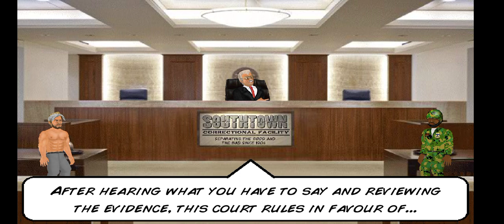my first day in jail hard time funny gameplay android